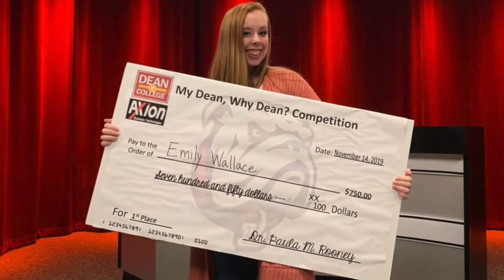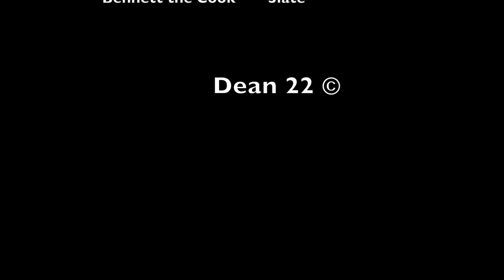Senior Spotlight: September 16, 2022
Join Ben Pope as he finishes off this Senior Spotlight Series by interviewing former senior, Emily Wallace!